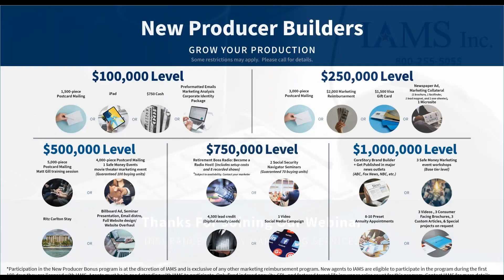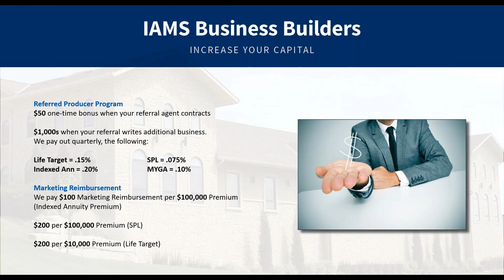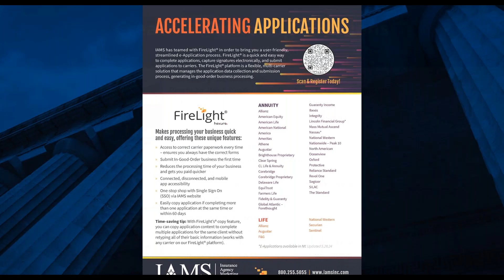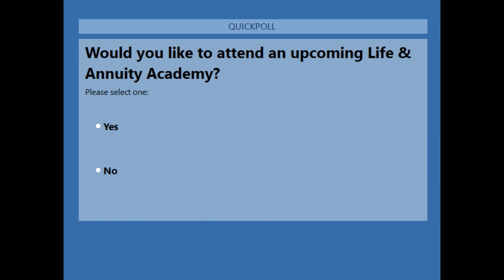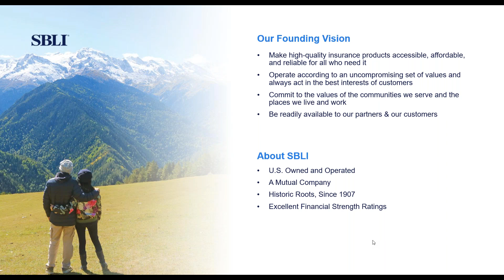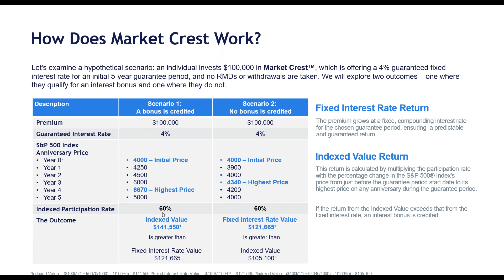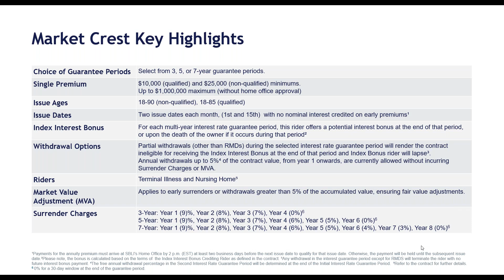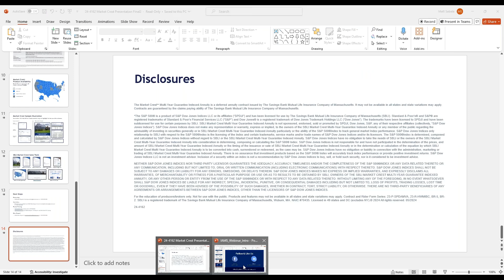4% floor available w/upside potential - A rated carrier - ONLY through IAMS!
Join Kindra Butler-Andersen of SBLI and Matt Sabala from IAMS as they discuss an exclusive solution that will set you apart from the competition. It's a true differentiator - you don’t want to be the only advisor not offering it to your clients. We look forward to seeing you on the call!

Highlights:
• Best participation on an annual point-to-point with the S&P available with a guaranteed floor
• 3, 5, and 7-year options
• 'A-' rated carrier
• 100% exclusive to IAMS and its producers
• Product features unlike anything currently available

0:00 Introduction
15:36 4% floor available w/upside potential - A rated carrier - ONLY through IAMS!
30:34 Questions and wrap-up